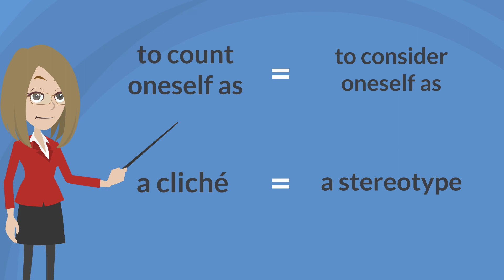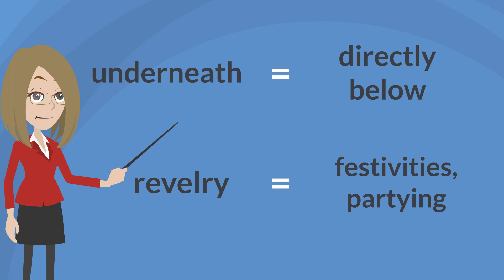FCE Vocabulary Lesson 39 - First Certificate Preparation - Synonyms and Definitions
Welcome to lesson 39 of vocabulary. Practice English with our videos and get your First certificate.

You have available a lot of online courses to improve your English level, you'll find interactive videos to put into practice all the communicative skills.

Train you to pass the exam and certificate your English level. Learn synonyms and definitions to speak English with more fluency.

We're sure that you'll find what you're looking for.

Learn English at Languages247!

Do you like this video? Do you want to see more videos like this?

Lesson 39:

Hello again! as usual, I'm going to say a word or phrase, followed by its definition or a synonym. Please repeat out loud, because you will learn much more quickly.